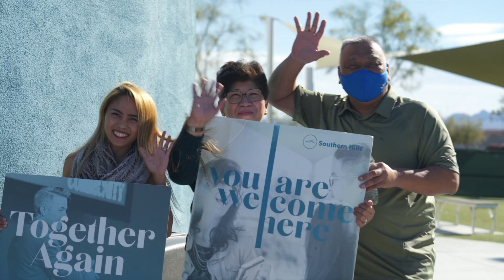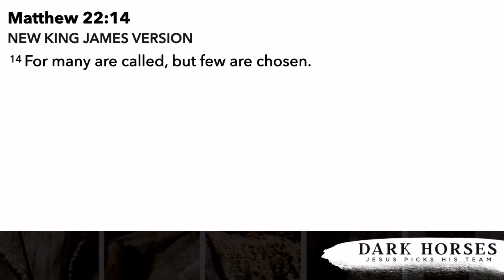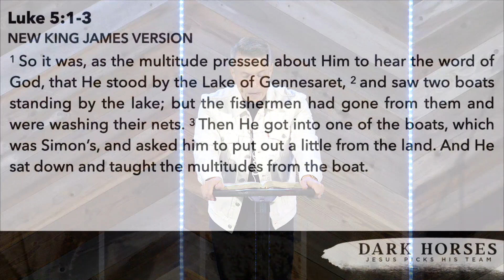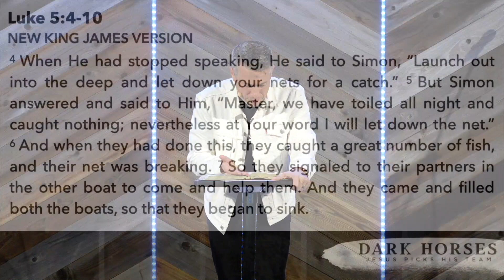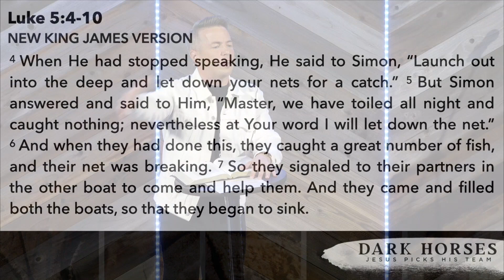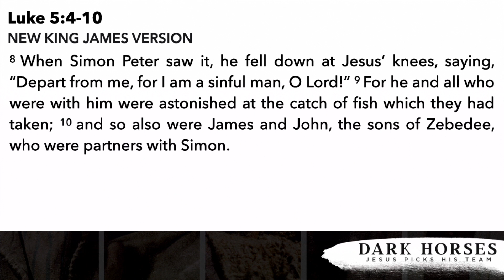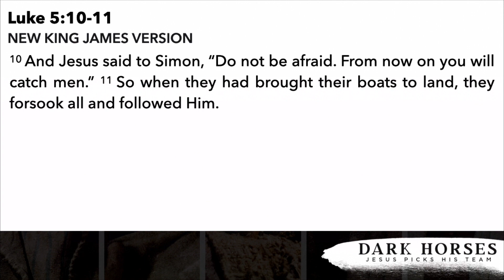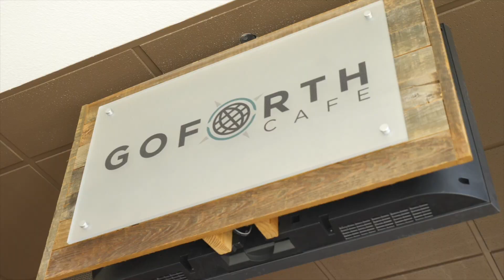Jesus And The Fisherman | Luke 5:1-11